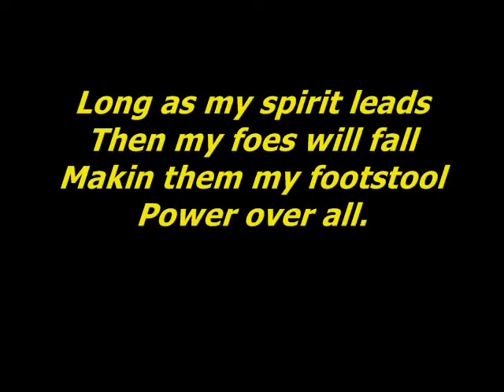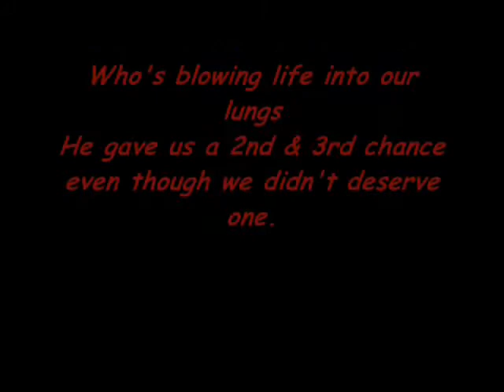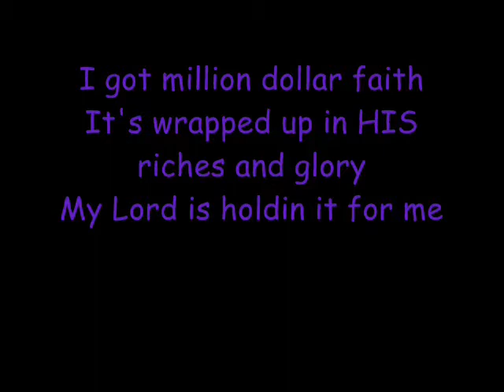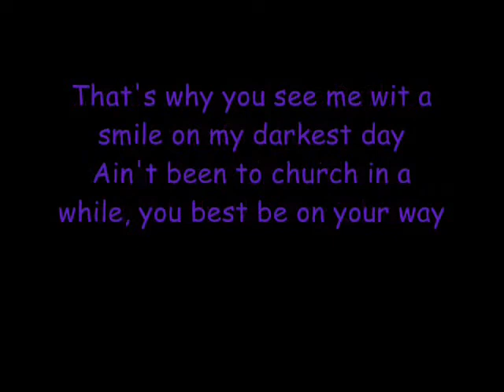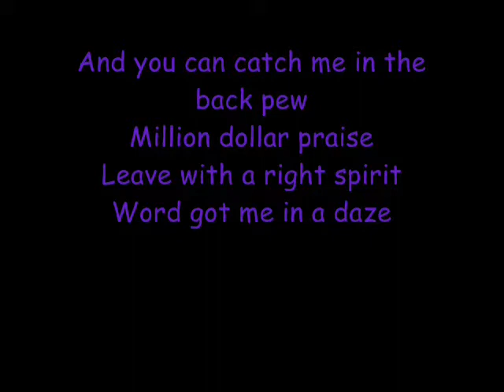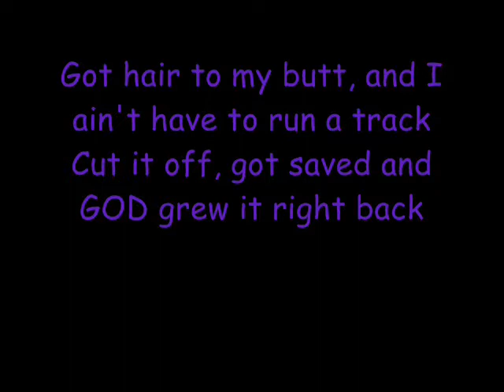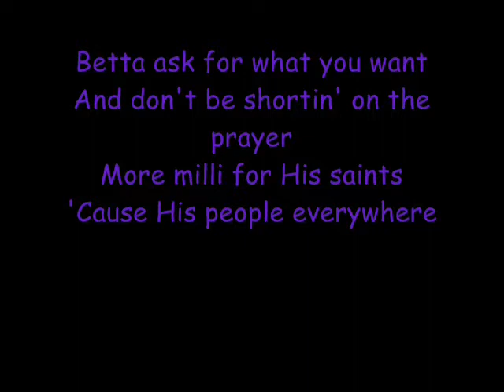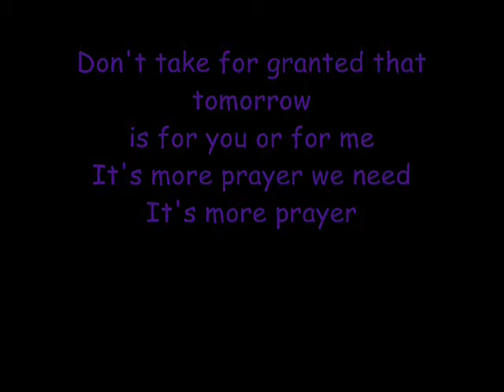More milli (riches & glory)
Undefiled's 1st single off their Mixtape cd "Mud Hole Lyrics"